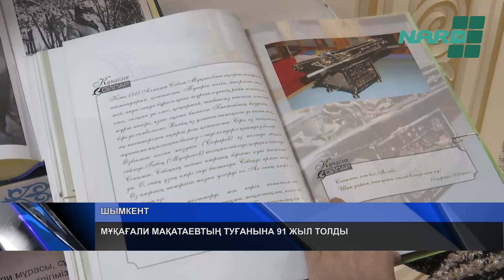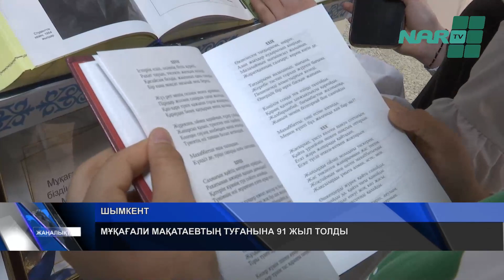МҰҚАҒАЛИ МАҚАТАЕВТЫҢ ТУҒАНЫНА 91 ЖЫЛ ТОЛДЫ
"Бүгін менің туған күнім, ой пәлі-ай. Мына адамдар неге жатыр тойламай?". 9 ақпан осылай жырлаған   қазақ поэзиясының алыбы Мұқағали Мақатаевтың туған күні. Хан Тәңірінің мұзбалағы атанған ол - жарты ғасырға жуық ғұмырында 1000-нан астам өлең мен поэма, повестерді жарыққа шығарды. Қазақ поэзиясы алыбының  91 жылдығына орай   Әл фараби атындағы қалалық ғылыми-әмбебап кітапханада ақынның шығармашылығына арналған кітап көрмесі ұйымдастырылды. Ақынның шығармашылығымен танысамын деген шымкенттіктер үшін көрме 1 аптаға дейін жұмысын жалғастырады.